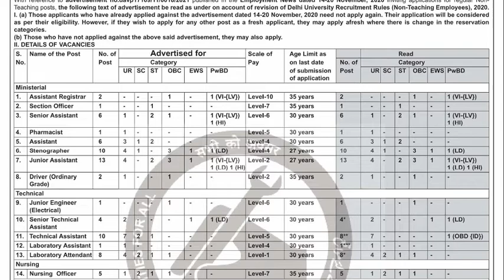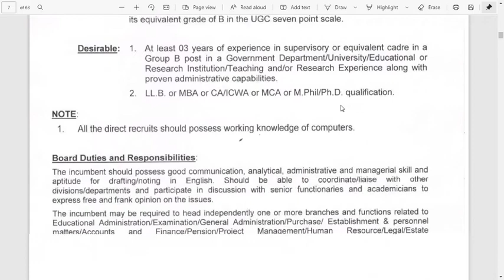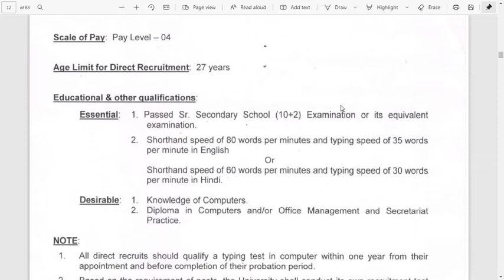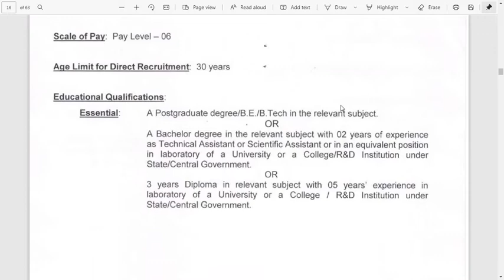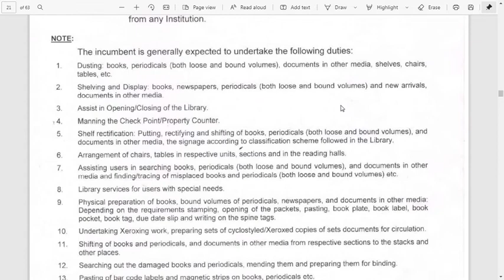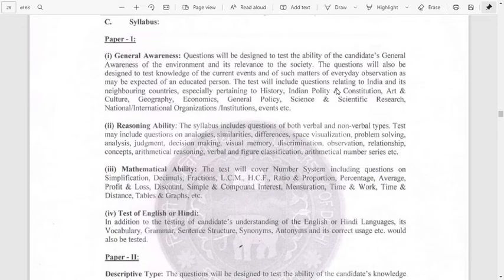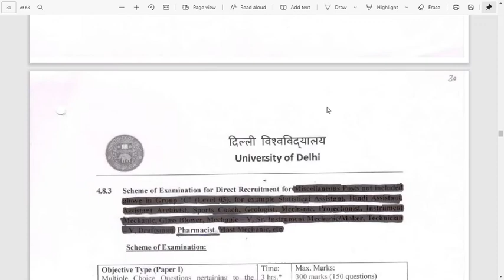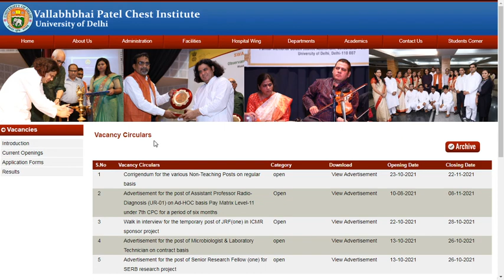VPCI Recruitment |Latest Jobs |Sarkari Jobs|Btech Jobs|Latest Jobs 2021